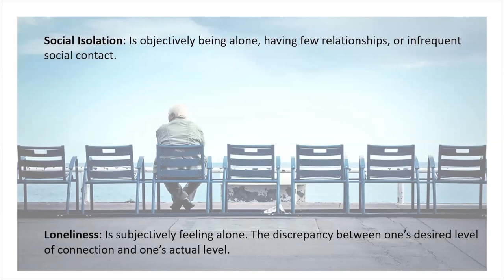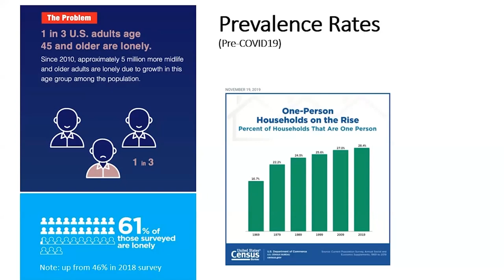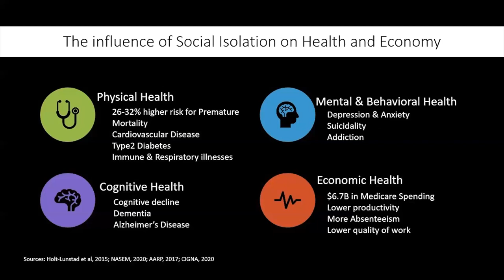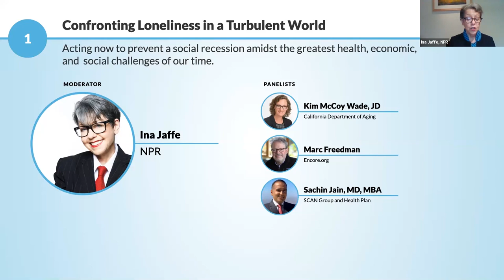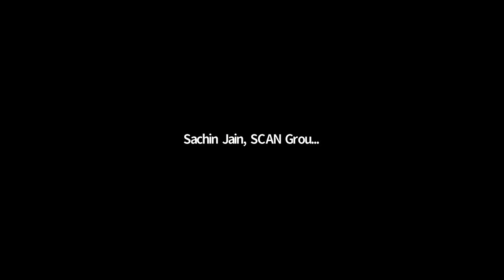Social Isolation Summit: Session 1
Scott Kaiser, M.D. hosts the first Social Isolation Summit presented by MPTF and the Milken Institute Center for the Future of Aging on July 1, 2020, with introductory comments from Bob Beitcher, President and CEO, MPTF, and Paul Irving, Chairman, Milken Institute Center for the Future of Aging. Session 1, "Confronting Loneliness in a Turbulent World," focuses on acting now to prevent a social recession amidst the greatest health, economic, and social challenges of our time. Panelists include: Kim McCoy Wade, JD, California Department of Aging; Marc Freedman, Encore.org; and Sachin Jain, MD, MBA, SCAN Group and Health Plan; moderated by NPR's Ina Jaffe. Also featuring a special message from Jennifer Siebel Newsom, First Partner of California; Filmmaker; Founder, The Representation Project.